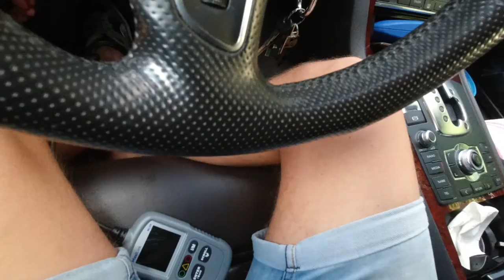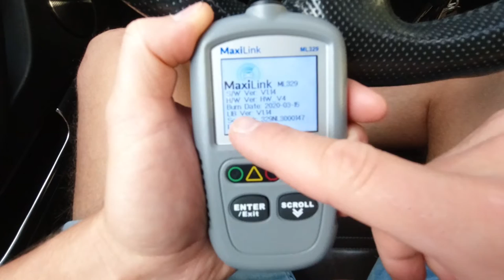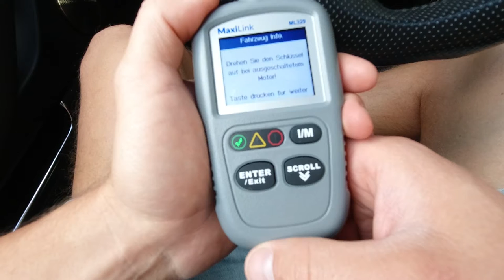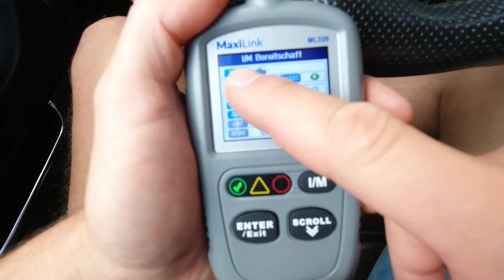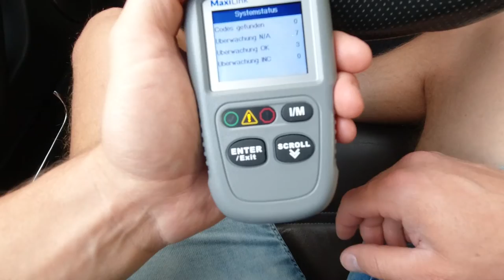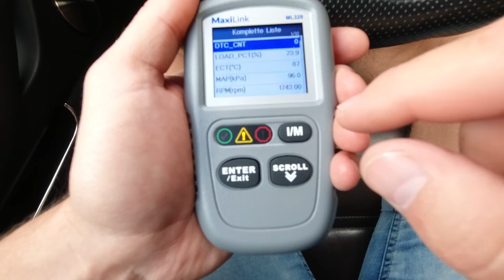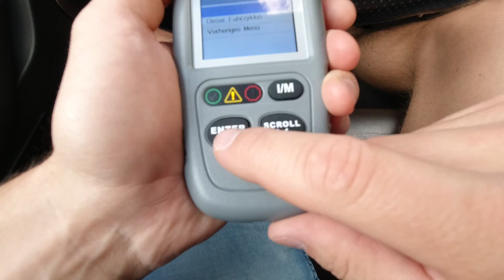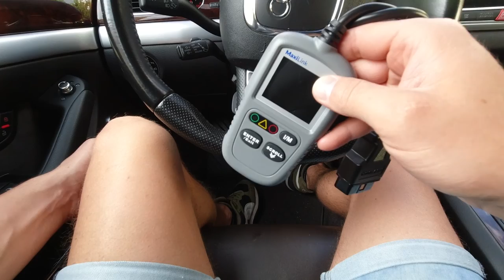Autel MaxiLink ML329 Autodiagnose OBD Tool im Test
In diesem Video teste ich einen OBD Diagnosetester der Marke Autel MaxiLink ML329 für euch. Also viel Spaß dabei!

►ML329 Tester

oder du findest einfach nur gut was ich so mache und willst mich unterstützen?
Dann Spende mir einen kleinen Betrag. Das Leben ist ein Geben und ein Nehmen.
Ich stecke jeden Cent in die Videoproduktion. Danke!

Meine Must-Have-Liste
Mein Werkzeug:
►Steckschlüssel klein
►Ratschenkasten groß
►Innenvielzahn Set
►Drehmoment groß
►Drehmoment klein
►Batterie Ladegerät
►Auffangbehälter für Öl & Flüssigkeiten
►SteckschlüsselSatz KS Tools

Mein Elektro Werkzeug:
►Gas Lötkolben
►Günstiges Lötset
►Helfende Löthand
►Elektronik ZangenSatz

Meine Pflegeprodukte & Verbrauchsgüter:
►Bestes Motoren ÖL
►Ketten und Fettreiniger
►Silikonspray mein bestes
►Auto Politur
►Auto Wachs
►Gummimatten mit hohem Rand
►Frostschutz Scheibenreiniger
►Scheibenwischer Gummis
►Motip 1K Klarlack
►StandoBlue 2K Klarlack
►Standox 2K Express Füller
►Rostschutz Haftgrund
►Drahtbürsten Satz
►Nass Schleifpapier
►Pflege Politur Set
►Auto Innenreiniger

Mein Video Equipment:
►Kamera 1
►Kamera 2

Produkte an den ein ► steht sind Ref-Links/afiliate Links. Wenn ihr darüber etwas kauft, bekomme ich eine kleine Provision, für euch wird es aber nicht teurer. Ich freue mich wenn du mich so unterstützt und meine Arbeit Wertschätzt.

►►FFRAGEN--IDEEN--ANREGUNGEN
Hinterlasst Ihr bitte in den Kommentaren

▼▼▼Findest du meinen Kanal gut und hilfreich? ▼▼▼

►►Aboniere meinen Kanal um kein Video zu verpassen